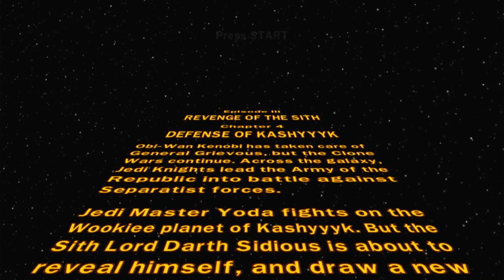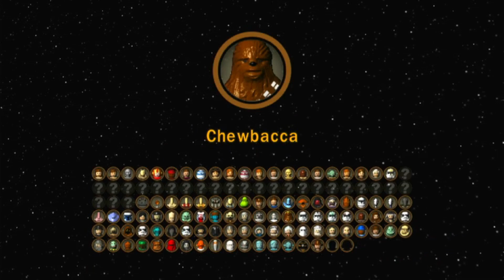Defense of Kashyyyk | LEGO Star Wars: The Complete Saga Let's Play Part 16